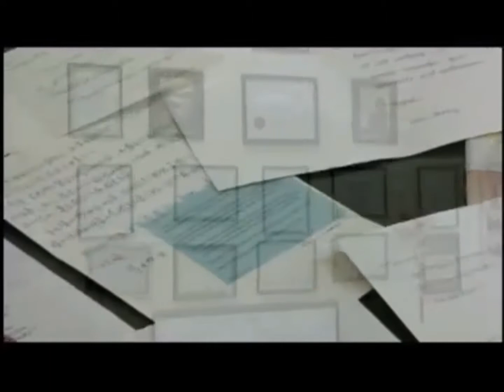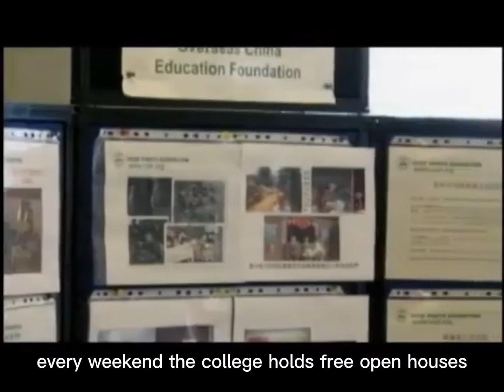荣获2007年ACCE创业家大奖